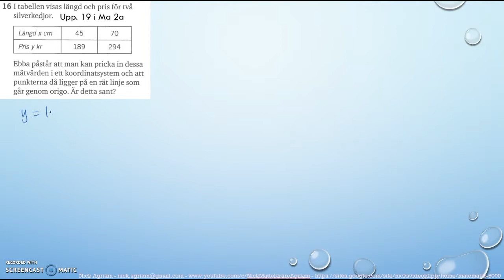Matematik 5000 Ma 2a Kapitel 1 Algebra och linjära modeller Blandade övningar 1B - 19